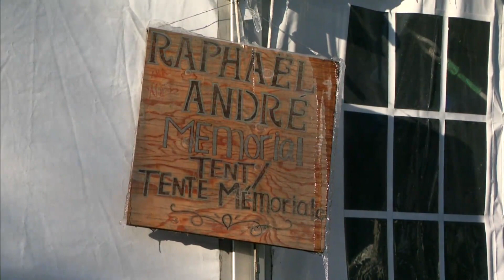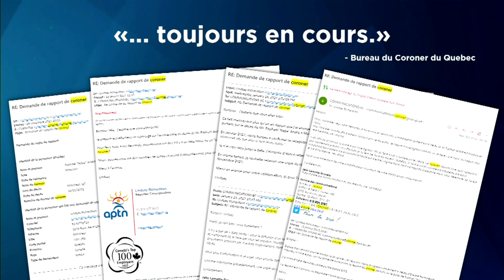Ouverture de la deuxième halte-chaleur en l'honneur de Raphaël « Napa » André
Deux années se sont écoulées depuis que Raphaël « Napa » André, un Innu-Naskapi sans-abri de Montréal, a été retrouvé mort dans une toilette portative.

Les défenseurs des sans-abri à Montréal honorent sa mémoire en ouvrant des haltes-chaleur à son nom. Une deuxième halte a récemment ouvert, mais il se pourrait qu’elle ne survive pas à l’hiver.